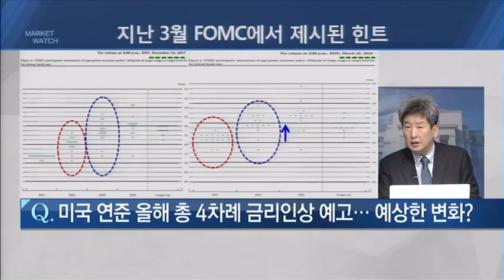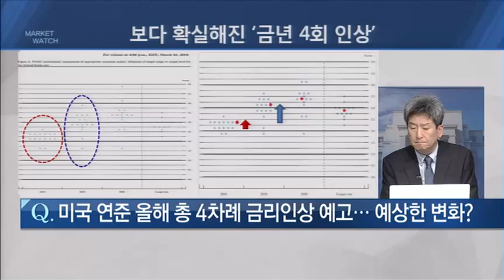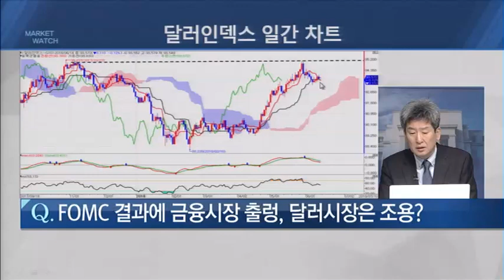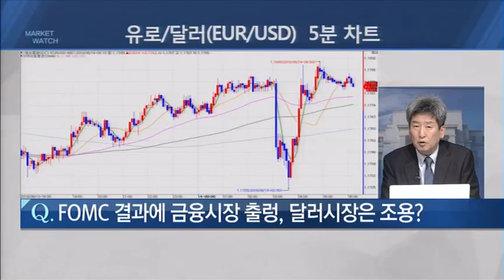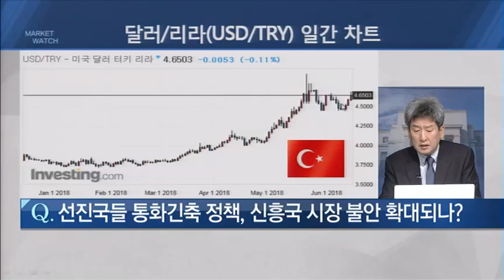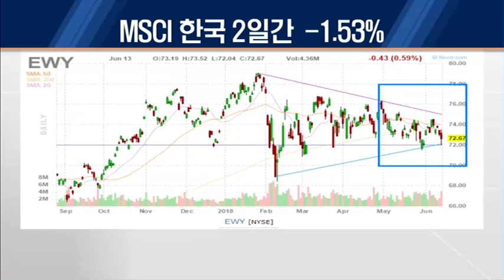긴축 속도 높이는 연준 신흥국 불안 확산되나? - 이진우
06/14 굿모닝 마켓워치